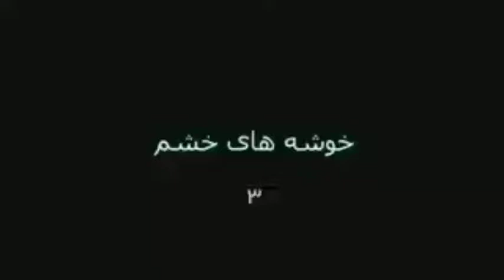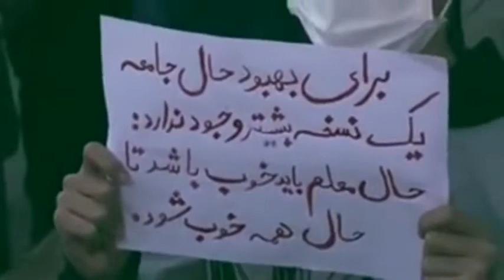🔴 سخنرانی سید_مهدی_حسینی و دفاع از معلمان زندانی